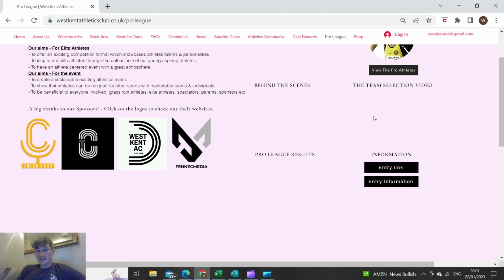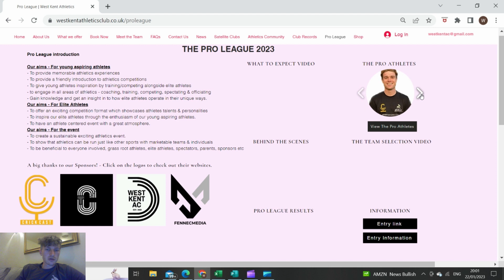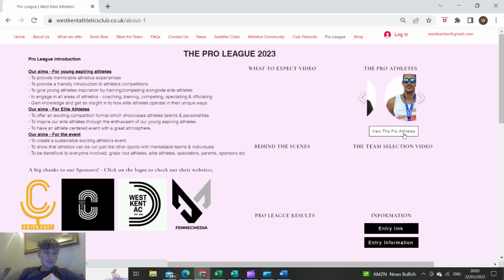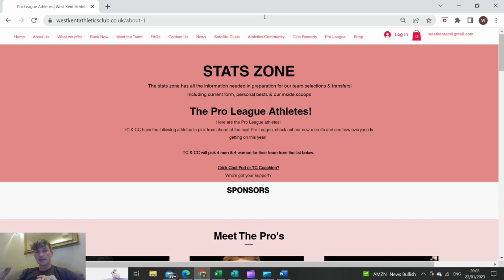THE PRO LEAGUE - WHAT TO EXPECT! - Winter 2023 athletics edition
The Pro League, where we bridge the gap between grass roots and elite level athletics.
This video gives an introduction of what to expect at this years winter Pro League!
Sponsors - FENNEC MEDIA, TC COACHING, CRICK CAST POD, LIME INSURANCE, CSP POWDER COATING